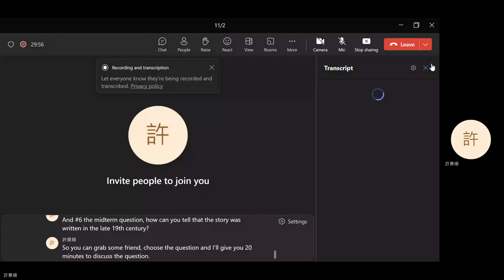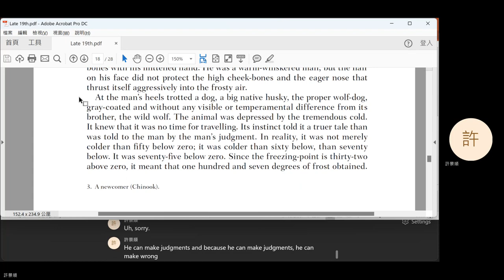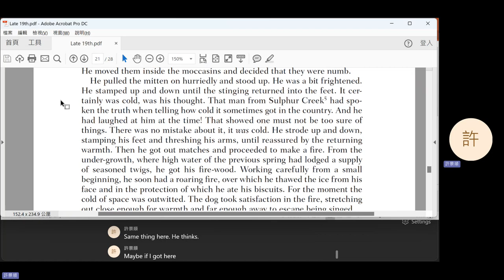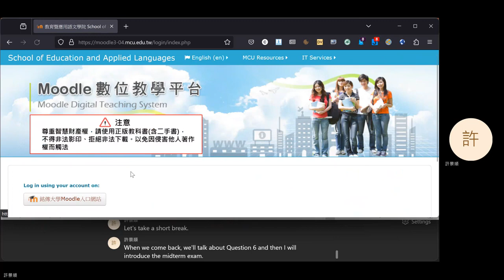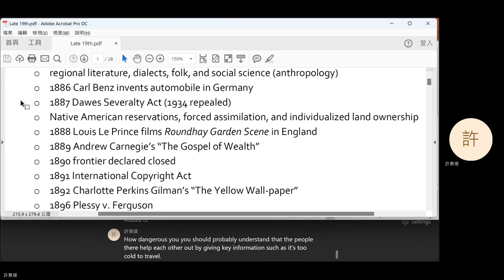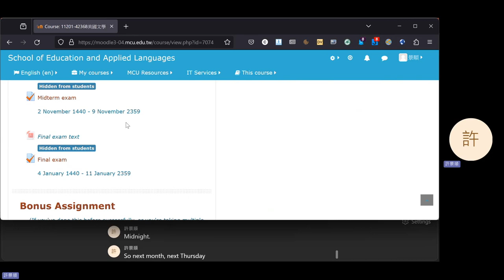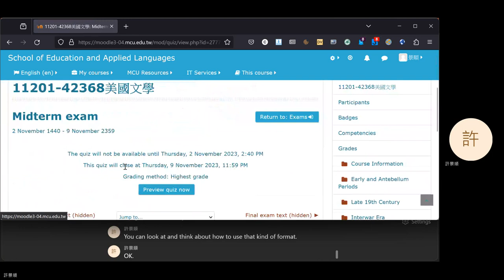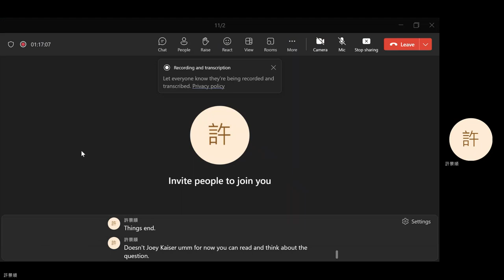2023 Fall: American Literature - 08 Jack London's "To Build a Fire" and intro to the midterm exam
Jack London's "To Build a Fire." Introduction to the midterm exam.
0:06 Question 1
2:11 Question 2
7:50 Question 3
9:20 Question 4
14:51 Question 5
16:55 Break
26:00 Question 6
31:15 Introduction to the midterm exam
46:12 Announcements